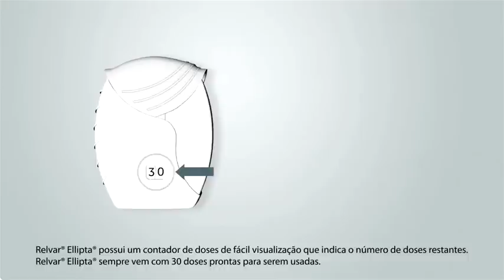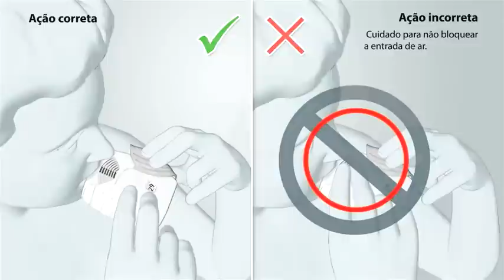Relvar - Modo de Uso - Farma Delivery